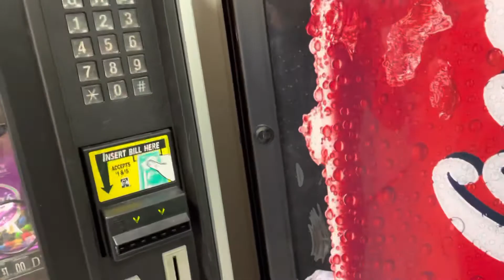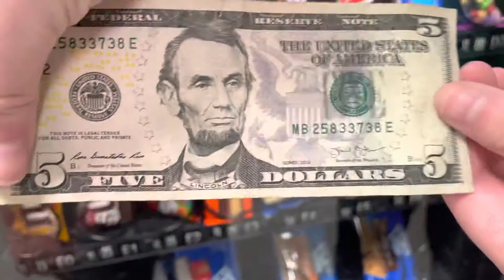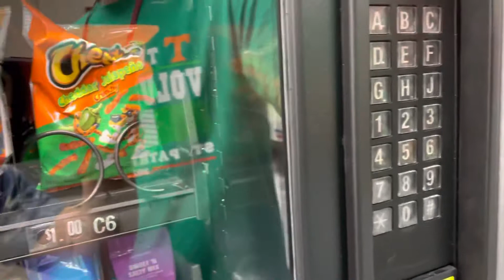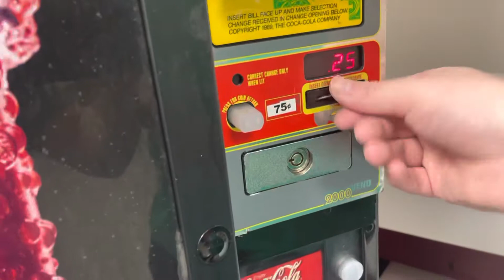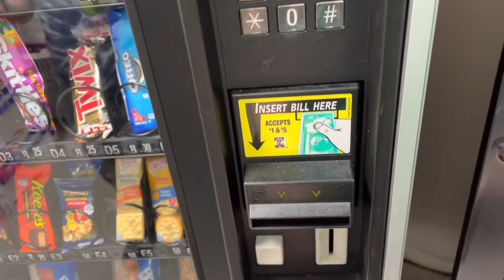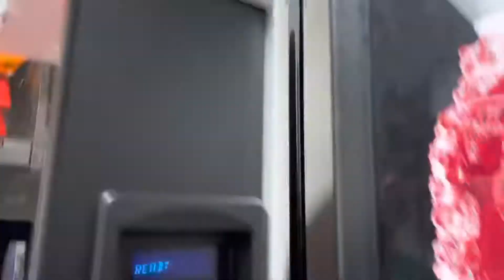Another Vending Machine Video with My friend J3Videos